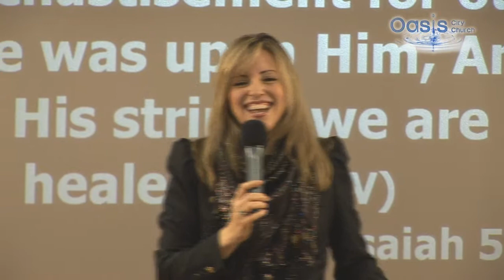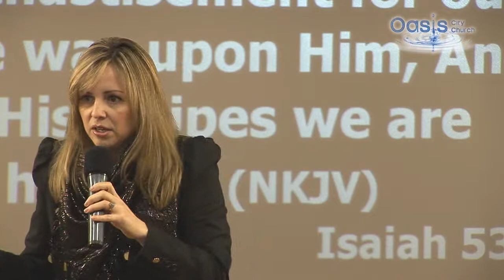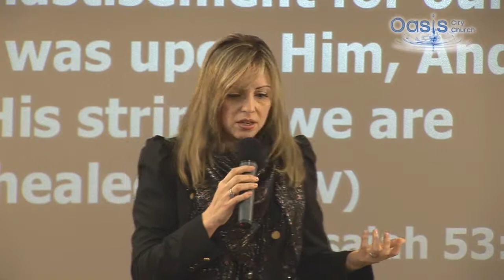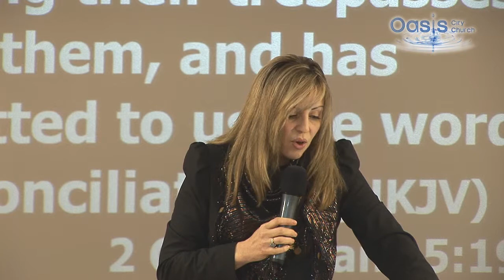"Living As A New Creation"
By Ps. Karina Maile